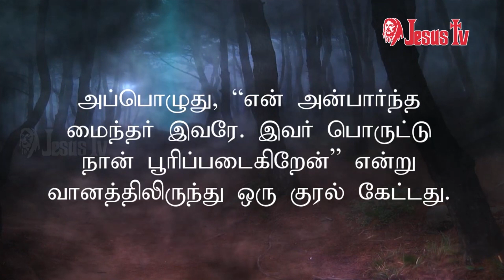18.07.2023 இன்றைய இறைவார்த்தை | Indraya Iraivarthai | Today Bible Verse in Tamil | இன்றைய வசனம்